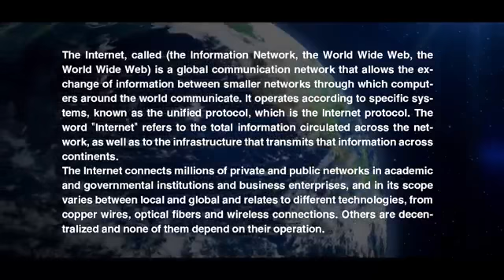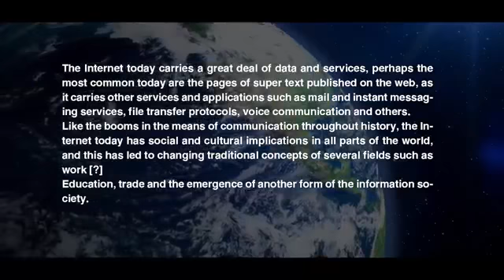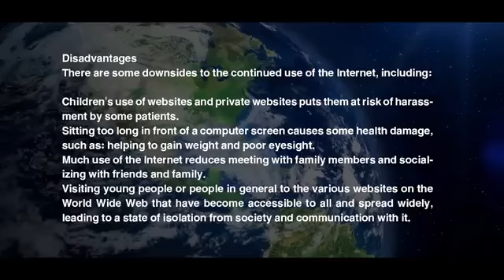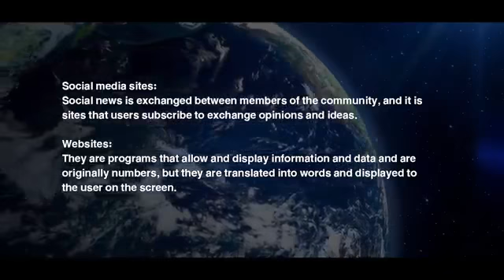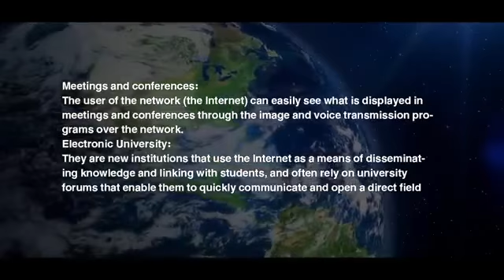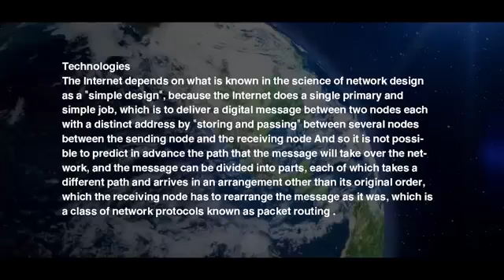Internet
هذا التقرير معد من قبل طالب المرحلة الرابعة ( حيدر مجيد هنيدس لفته ) في قسم البرمجيات/ كلية علوم الحاسوب وتكنولوجيا المعلومات/ جامعة واسط لمادة معمارية الشبكات والبروتوكولات. ومطلوب من جمع الطلبة مشاهدته وفهم الاسئلة التي تطرح فيه كونها تودع الى مستودع الاسئلة!